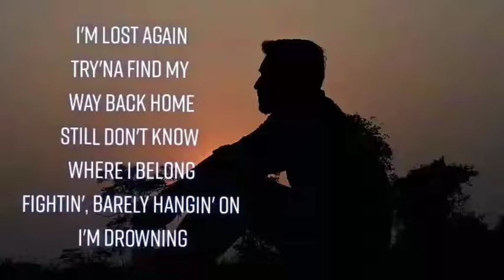Mental health facts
Hey everyone, Welcome to Firstmedical Painrehab Center. Greetings!✅ Here, you will get the best psychology support with short videos, amazing and interesting psychology tips and facts plus deep relaxing calming music. To listen to our other relaxing music for a different ambition, check out the playlists on our homepage.

MUCH LOVE!
These are the topics which I cover in my videos:

mental health
self improvement
brainy dose
psychology
psychology facts
interesting facts
amazing facts
self help
relationships
subconscious mind
human psychology
practical psychology
personality disorder
psychology facts about humanbehavior
psychology tricks
psycho analysis
psychology tiktok
motivational video
panic attack
educational videos
childhood trauma
how to improve mental health
clinical psychology
mental health tips